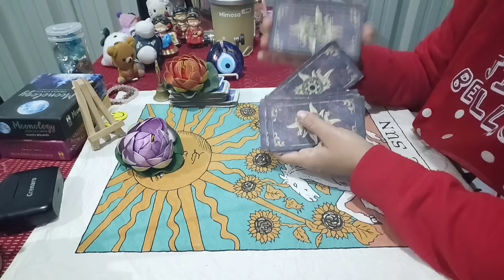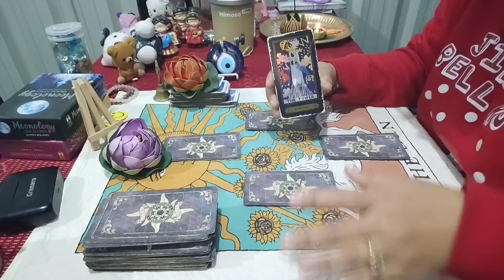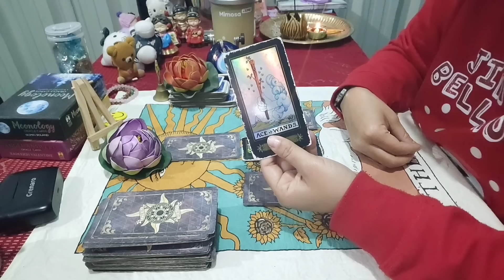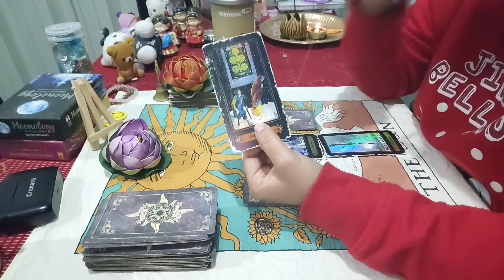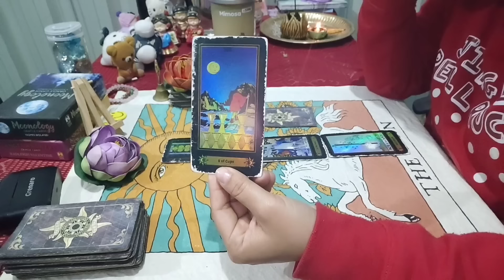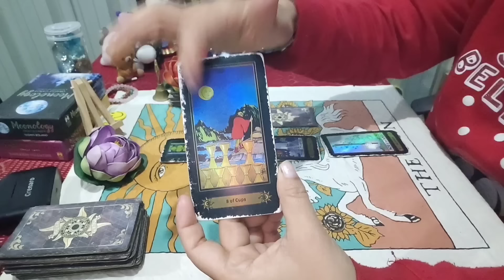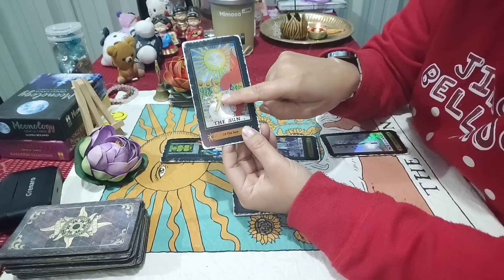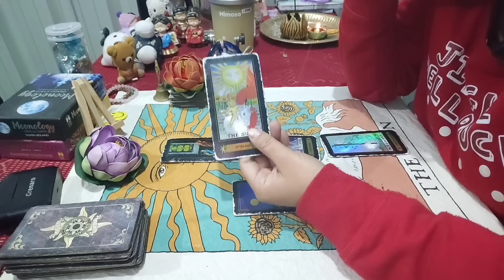I need guidance tarot spread